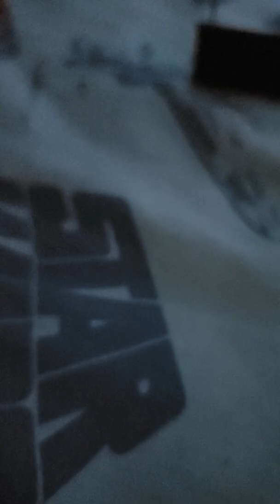Star wars the random wars